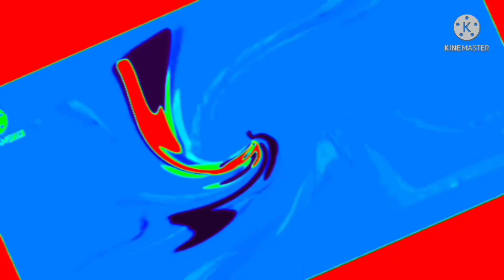i hate the Onzo vortozg amazon 763 major in g major